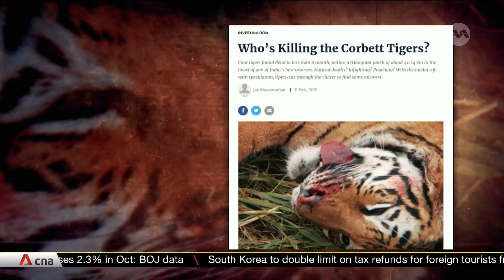Global travel takes off again, but how can the world cope with over-tourism?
Travel and tourism has boomed, but there is a darker side to the problem of plenty. The impact of over-tourism is being felt across Asia, and destinations have taken tough measures to deal with the downsides of having too many tourists, including closing popular beaches, tackling crowding at iconic sites, and tracking visitor numbers at tourist hotspots with technology. Tourism authorities are trying to make tourists feel welcome, while protecting locals and natural environments. Tourism will be in focus at this year's COP28 climate conference in Dubai. As the forces of rising travel demand and climate change converge, experts say it is becoming more critical to tread lightly. CNA’s Dawn Tan reports.